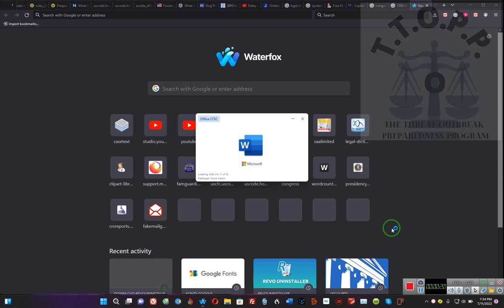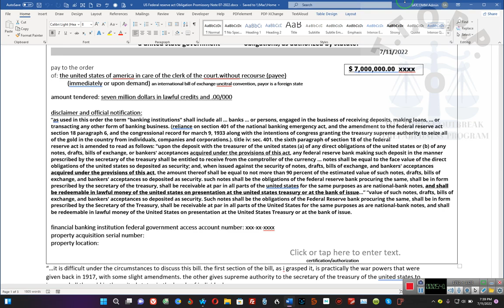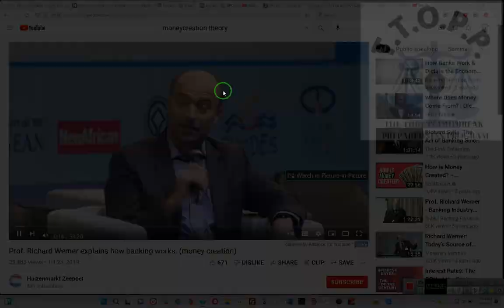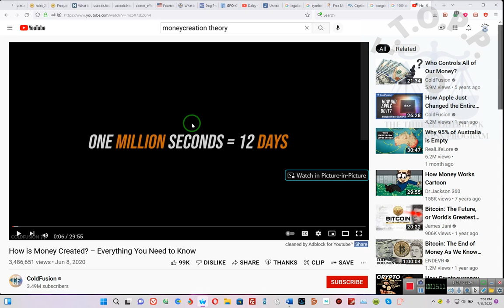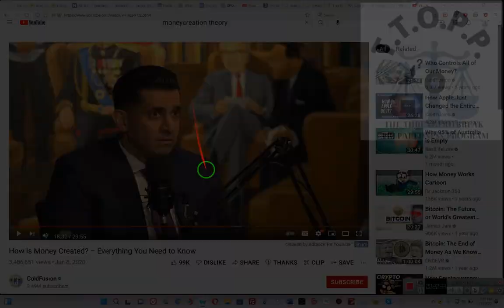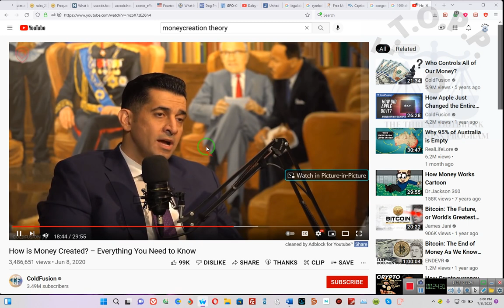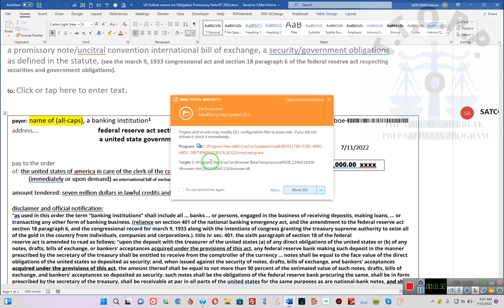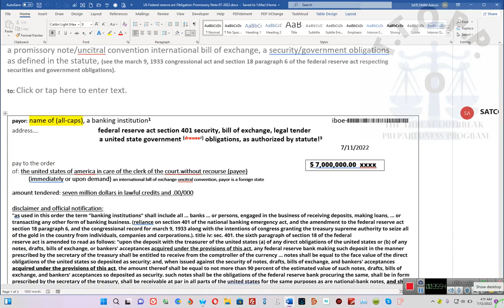Money Creation and the NEW "Our Style Money Order" (Updated)~RR~ 2022 07 11